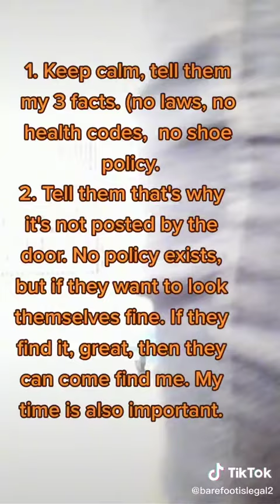Barefoot Tik Tok 74